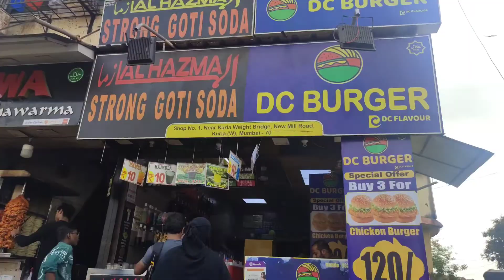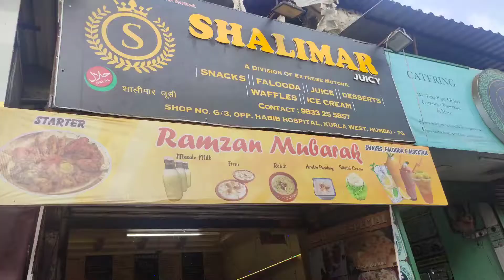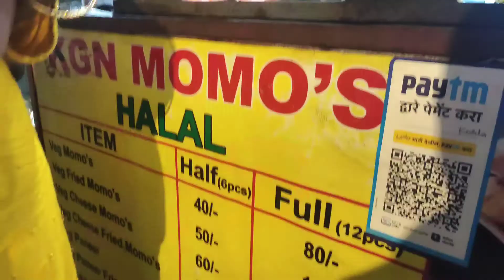Khao gali vlog by misman all in one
hello  everyone 🙋
 welcome back to misman kitchen 😍

Allah hafiz ❤